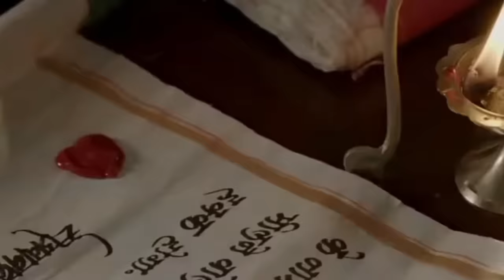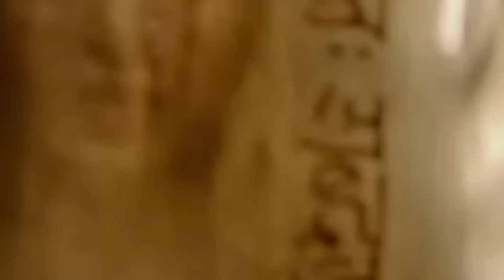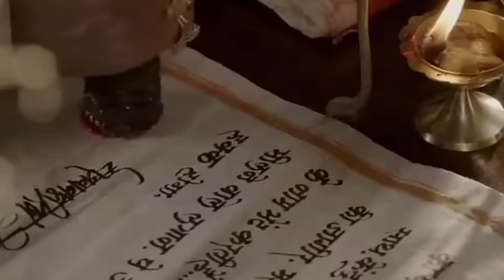Bajirao Mastani Full Movie | Ranveer Singh | Deepika Padukone | Priyanka Chopra | Facts and Review